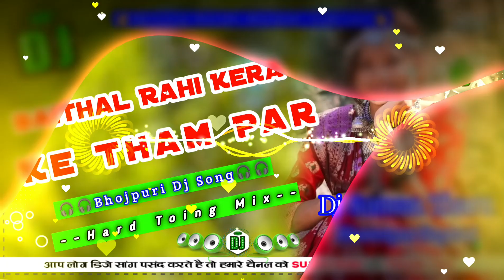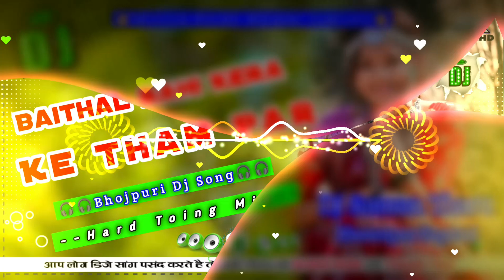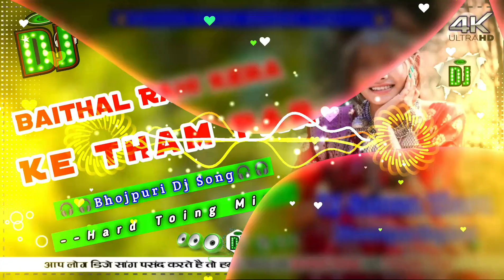Baithal Rahi Kera Ke Tham Par Awdhesh Premi Yadav New Bhojpuri Dj Rimex Hard Toing Mix Dj SumanTharu